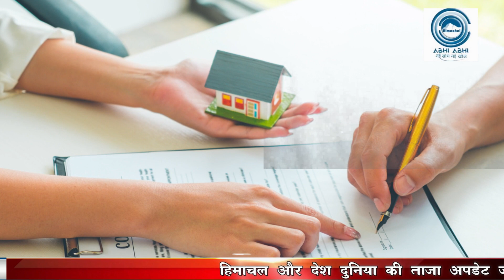Tips | Rent Agreement | Useful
Today we will tell you about it in detail in this video, how is the rent agreement made.